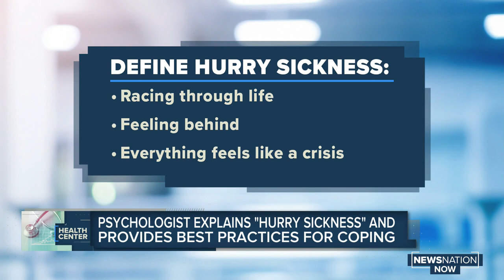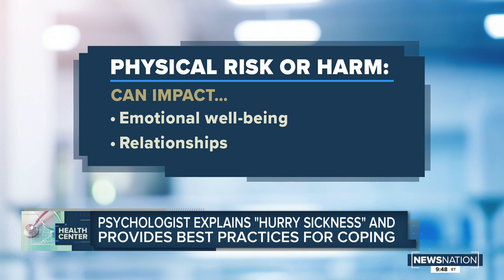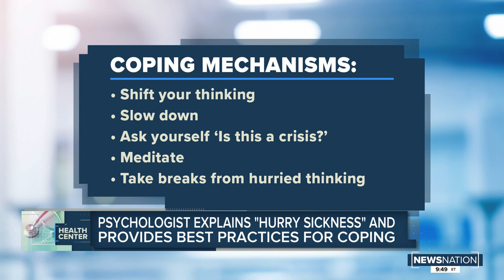The 6 signs of ‘hurry sickness’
Clinical psychologist Dr. John Duffy joined NewsNation on Tuesday with advice for those with the behavior.